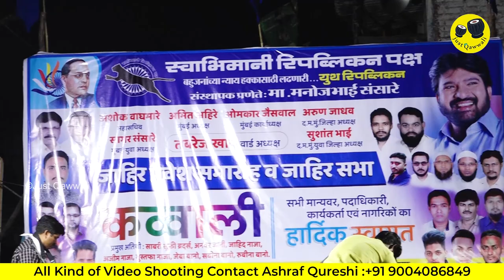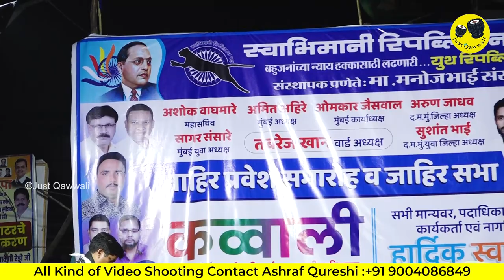स्वाभिमानी रिपब्लिकन पक्ष क़व्वाली प्रोग्राम Antop Hill Mumbai Aslam Naza | Kamla Nagar Vijay Nagar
स्वाभिमानी रिपब्लिकन पक्ष क़व्वाली प्रोग्राम antop hill mumbai Qawwali-1 Kamla Nagar Vijay Nagar
FOR LATEST UPDATES: